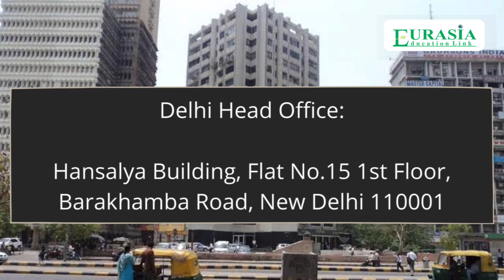Ivano-Frankivsk National Medical University - Ukraine | Student Review | MBBS January Batch 2021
For admission in MBBS in top medical collages in Ukraine.
Eurasia is the direct contract in top Universities of Various countries .
Eurasia education link has been making dreams come true for all the students. You could be next.

We have several scholarships and special offers for the deserving candidates.